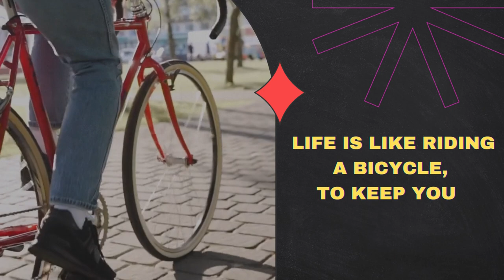KEEP MOVING | INSPIRATIONAL MESSAGE VIDEO